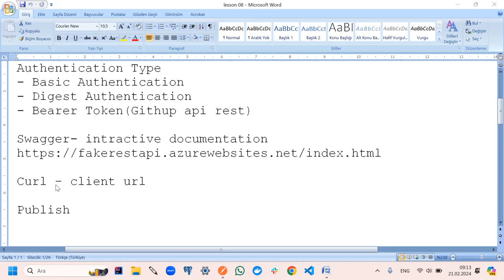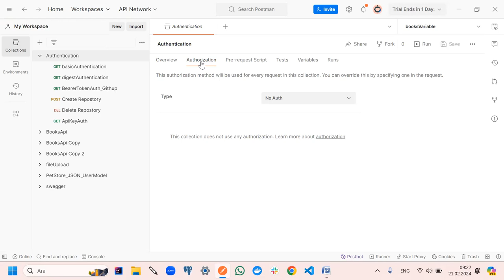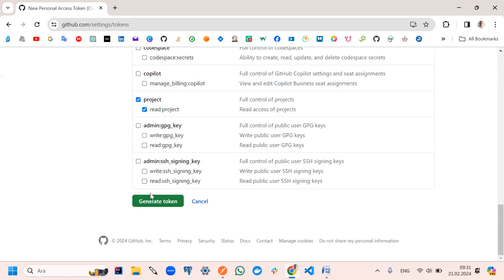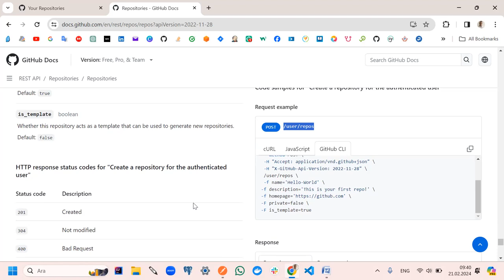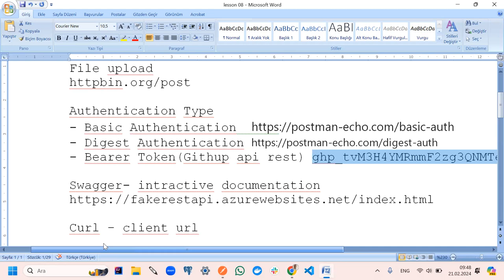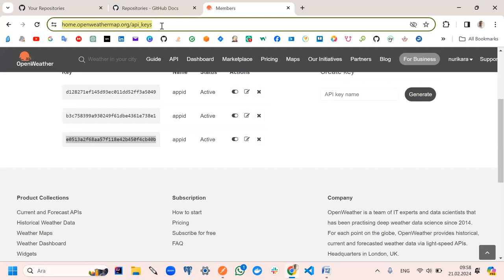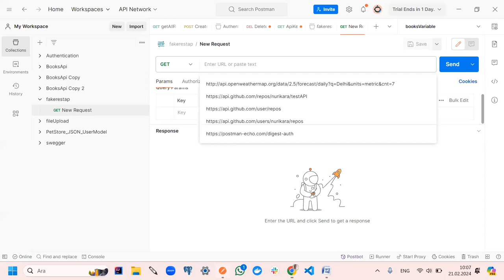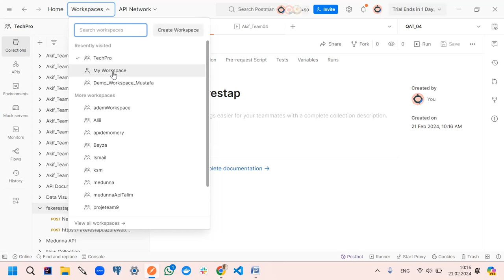Lesson 08 File Upload API Authentication Types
Day 08

- Bearer Token(Githup api rest)
- Api Key Authentication

Curl – client url

Publish

0:00 Authentication Type
1:04 File upload
8:22 Basic Authentication  and Digest Authentication
15:20 Bearer Token
36:43 Api Key
45:46 Swegger Document
56:46 Curl client url
59:25 Publish Document